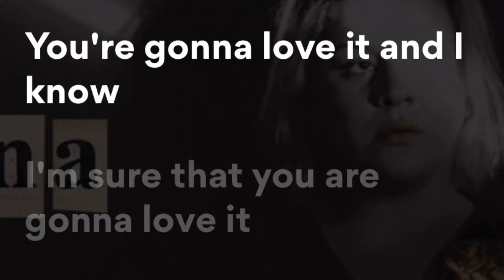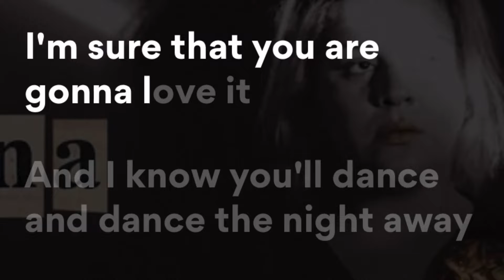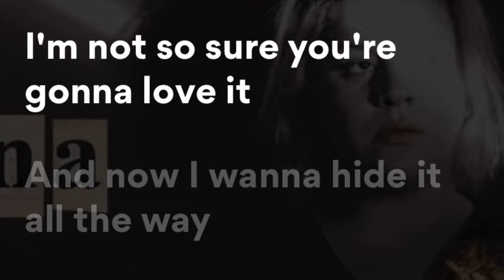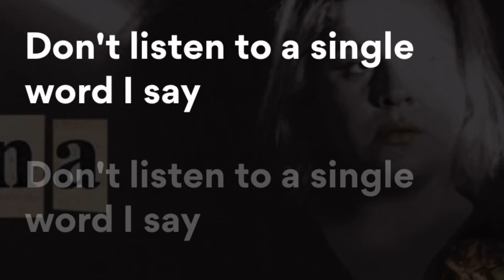lyrics | BRAND NEW SONG - Erica Espíndola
Assista ao meu último lançamento, PETER PIPER!!